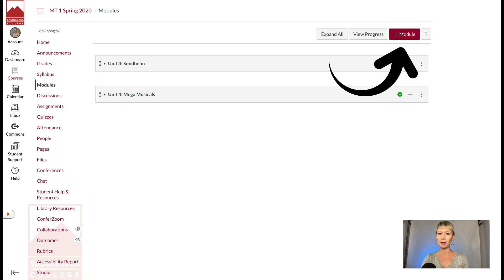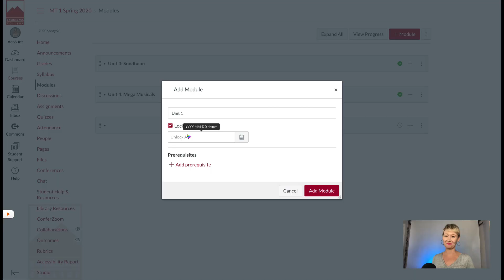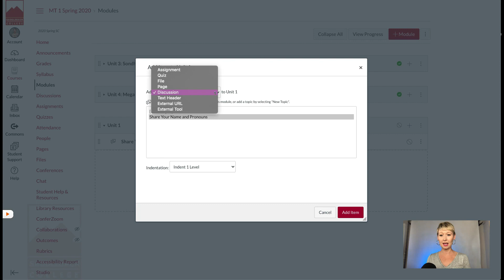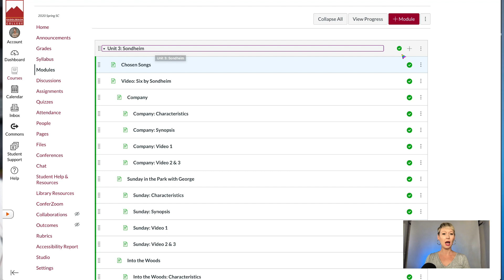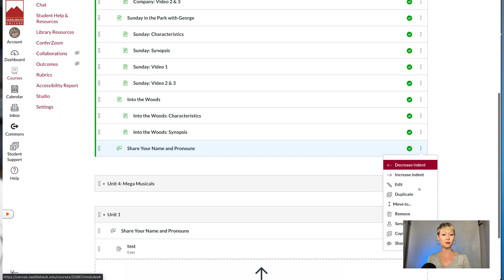Adding to modules in Canvas LMS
Quick and easy way to create modules and add assignments into your online Canvas LMS courses. I also show you how to add lock dates and set prerequisites.

💡 other playlist you might find helpful

Camera Canon Mark III (camera on my left)
Ring light
GVM RGB LED Video Lighting Kit
Fifine microphone
MacBook Pro
Macbook case
Photography wall roller mount
White Photography paper on wall
Macbook case

🎙Season 1 of my podcast Breaking the Fourth Wall